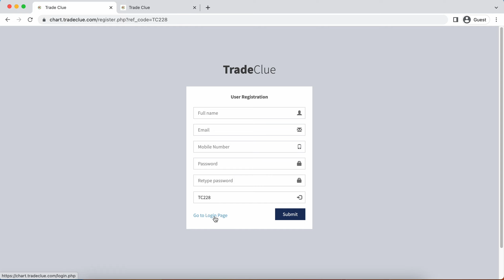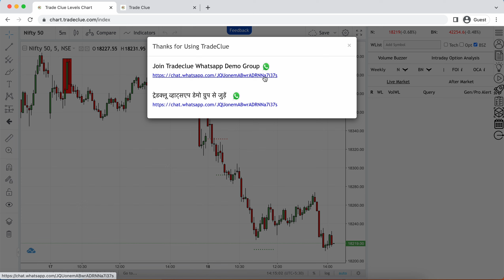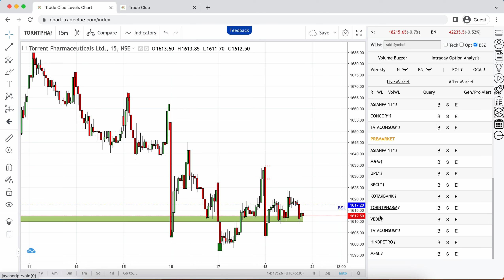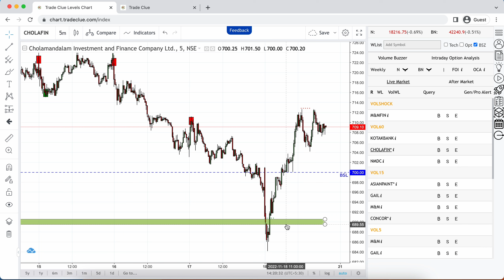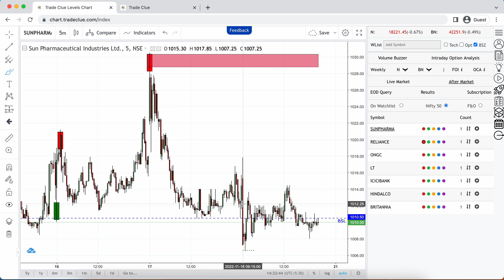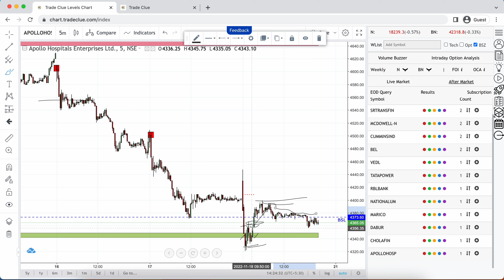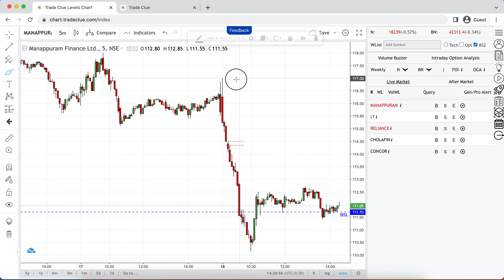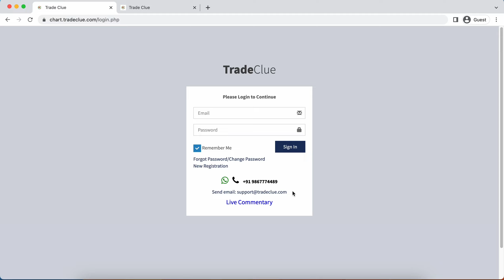Introduction to TradeClue (Hindi)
In this video we give an overview of TradeClue in HINDI.
How Tradeclue can be used to trade the best Breakout and Reversal Trades.
How Tradeclue will benefit traders to execute intraday as well as positional trades with the help of multiple trade confirmations and live market alerts.

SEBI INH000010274